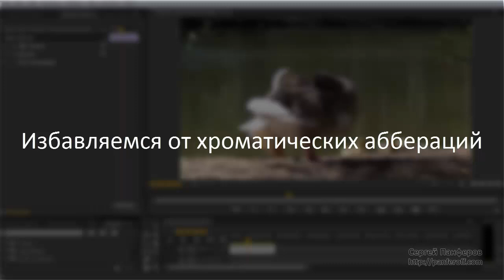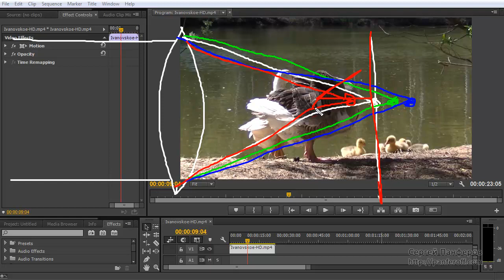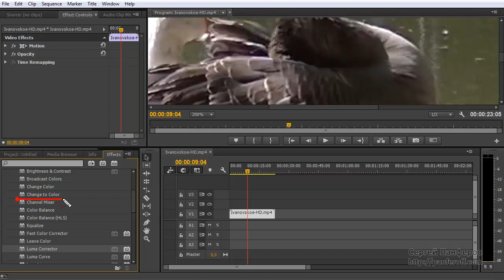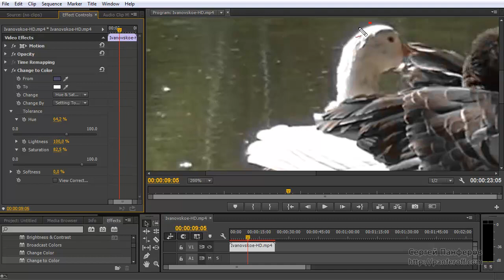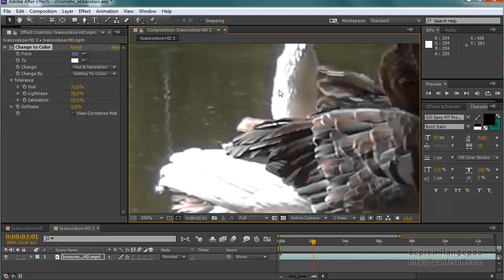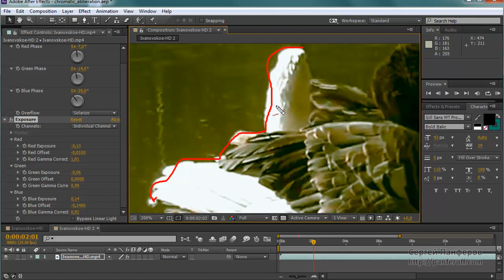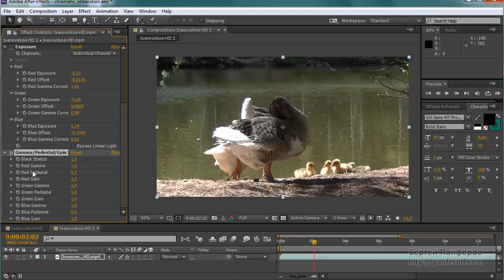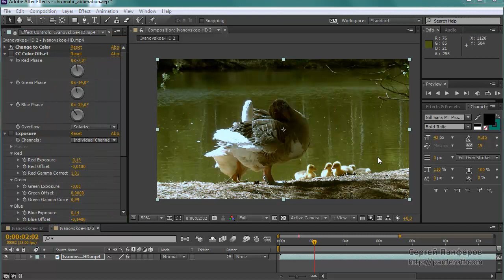Как исправить видео в Premiere Pro и After Effects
скачать бесплатно видео-курс по работе в Premiere Pro Сергея Панферова ...Этот видео урок Сергея Панферова - Убираем хроматические абберации в Adobe Premiere Pro и Adobe After Effects
что хроматические абберации - это побочный эффект видео-камер с дешевой оптикой, как правило низкого ценового диапазона камер.

Когда происходит съемка на такие камеры, то белые участки в видео-кадре начинают преломляться на тона цветового спектра по контурам белых участков.

Это считается браком в видеопроизводстве. Поэтому он записал видео-урок, с помощью которого по необходимости Вы сможете исправить свое видео:

Смотрим 15-минутный урок:

Фильтры для маскировки хромокея   хромокеинг
цветовая гамма